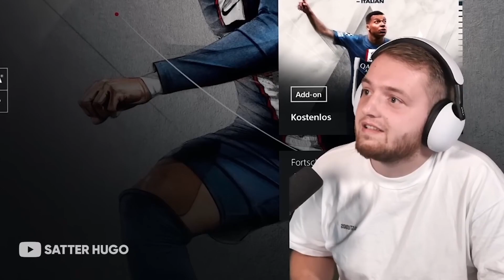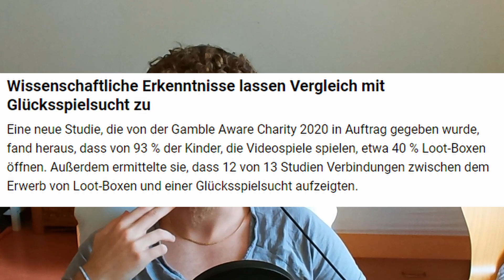Das ENDE der VIDEOSPIELINDUSTRIE! |Leonbenth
Hey Na
Heute Reden wir über Videospiele und die VideospielINDUSTRIE im MOMENT viel Spaß beim Video LETSGO MfffFFFff

ÜBER DIESEN KANAL :
NUR DIE BESTEN ULTIMATIVEN REACTIONEN, UNTERHALTUNGSVIDEOS USW ...

VIEL SPAß MIT DEM VIDEO ICH HOFFE DU KANNST BISSCHEN WAS MITNEHMEN!

Lass mich gerne in den Kommentaren wissen, was du von diesem Video hältst und ob du ähnliche Gedanken hast wie ich. Viel Spaß beim Anschauen!

Kuss.

-Reagiert auf: me mff

WICHTIGE LINKS BRUV!

Prod. by Sezkeys X KXVI

'FREE FOR NON PROFIT ONLY. YOU MUST GIVE ME CREDIT (prod. sezkeys) IN YOUR TITLE/DESCRIPTION. This means YouTube or Soundcloud use with NO monetization. The free version of this beat is NOT available for streaming services such as Spotify or Apple Music

Heroes

Veneno

Don Toliver x Travis Scott Type Beat - "Alone" (FREE)
prod. space race x juannib